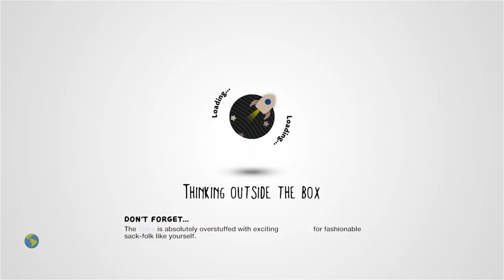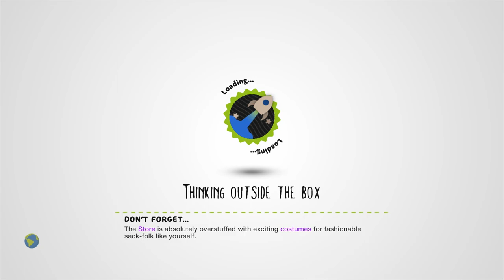Time To Die! (1.3) - MmSC Survival Challenge by TOBSn08 - LittleBigPlanet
Description: It's time to die! How long do you survive in this clock? (1.3//Atmosphere Update//Darker//new Logo)
Mm Pick/Team Pick: Yes

First Published: 25 Jan 2009
Last Updated: 30 Jan 2011

Chapters: N/A
Notes: